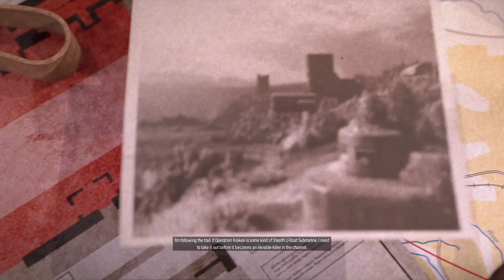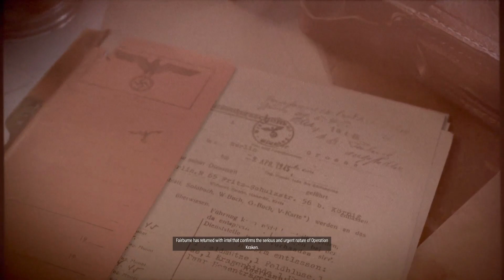Sniper Elite 5 France | Mission 5 - Festung Guernsey | How to Kill Lanzo Baumann kill challenge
Sniper Elite 5 France | Mission 5 - Festung Guernsey (The English Channel) 2022 gameplay walkthrough | playable in PlayStation 5 (PS5), PlayStation 4 (PS4), Xbox Series X, Xbox One and PC | Gameplay Walkthrough Video contains, How to Kill Lanzo Baumann, to check on kill challenge by burying Lanzo Baumann in Concrete scroll to time 01:01:11, Stealth and aggressive Campaign Mission, side missions, Cut Scenes, Cinematics, Karl Fairburne’s survival, Jeff, Charlie, Marie, Lanzo Baumann | Gameplay walkthrough of the Single Player Campaign recorded in 1080p60fps with no commentary or narration.

Sniper Elite 5 is a third-person tactical shooter stealth video game | Developed and published by Rebellion Developments | Developed for PlayStation 4 (PS4), PlayStation 5 (PS5), Xbox One and Xbox Series X, Series S and PC.